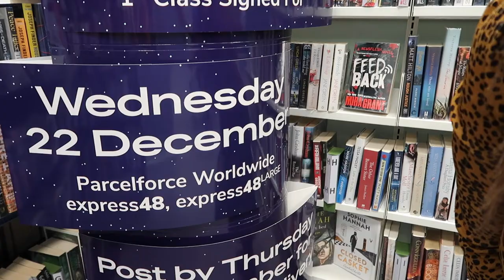12 Vlogs of Christmas - Day 2 / 12 Vlog y Nadolig - Dydd 2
Day 2 : Have something to post before Christmas? Today Anne Marie is reminding us of the dates for guaranteed Christmas delivery for UK Post.

Diwrnod 2 : Oes gennych chi rywbeth i'w bostio cyn y Nadolig? Heddiw mae Anne Marie yn ein hatgoffa o'r dyddiadau ar gyfer dosbarthu Nadolig gwarantedig ar gyfer Post DU.